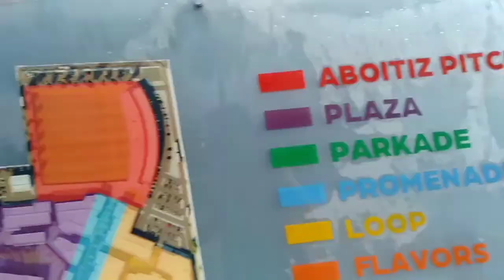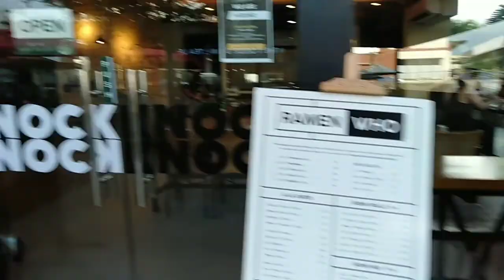🇵🇭😎🇵🇭 outlet Lima lipa City